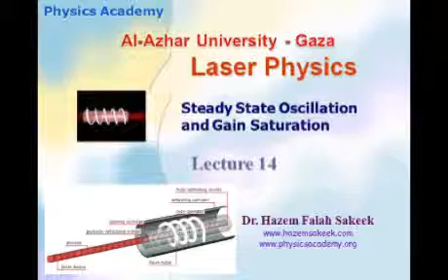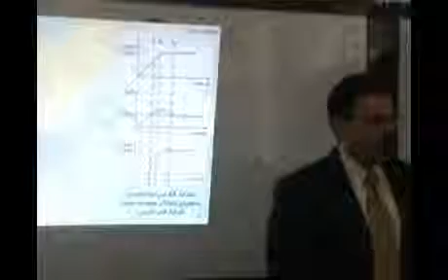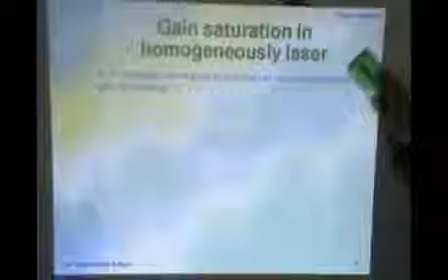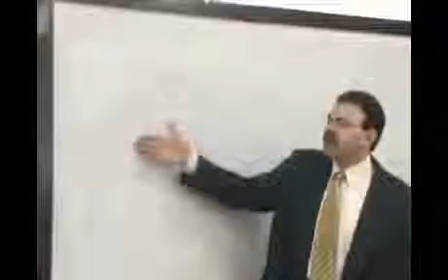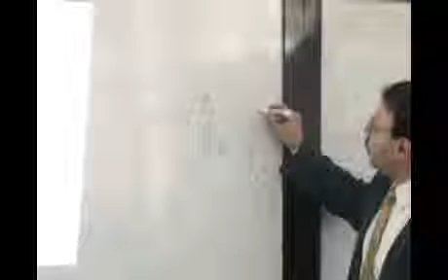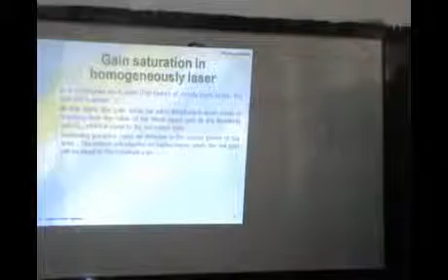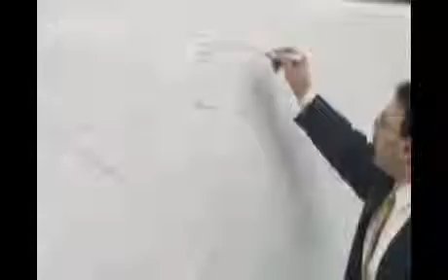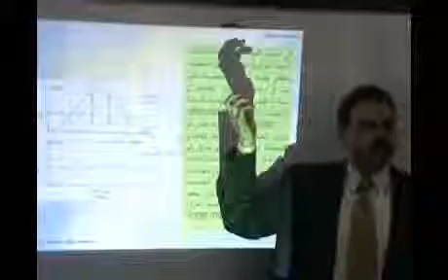محاضرة فيزياء الليزر 14-5 جامعة الازهر - غزة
محاضرة في فيزياء الليزر للدكتور حازم فلاح سكيك بقسم الفيزياء بجامعة الأزهر بغزة هذه المحاضرة رقم (14) بعنوان حالة الاستقرار وتشبع الحصيلة في الليزر وتشرح فيها العديد من الظواهر المتعلقة بالليزر المستمر والليزر النبضي بالاضافة الى تشبع الحصيلة في الاتساع المتجانس والاتساع الغير متجانس
Steady State Oscillation and Gain Saturation of laser